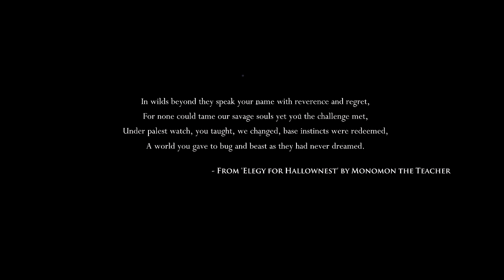Hollow Knight - Part 1 - Juan Sanchez, Coral, and Micky Mouse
Sean and Marcel battle some beetles and save some Carl-looking creatures as they begin the journey through Hollow Knight: Voidheart Edition.  Juan has some hops and some quick reflexes, but is that enough to save him from Sean's control?

...no.  No it is not.